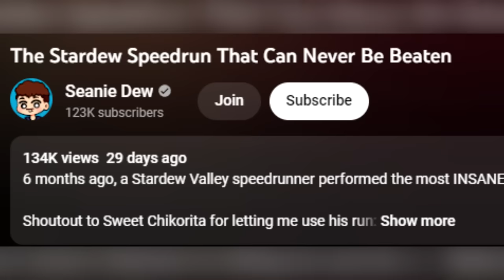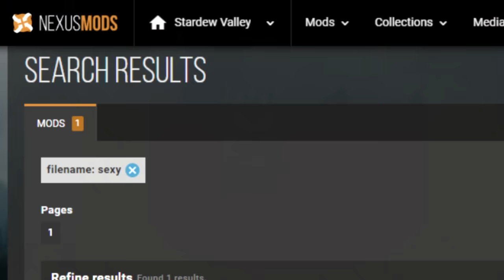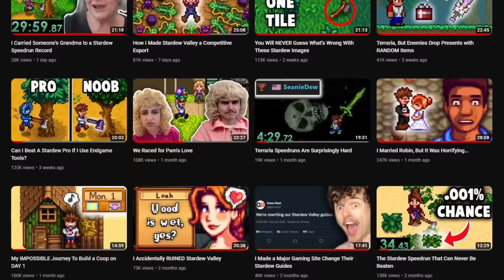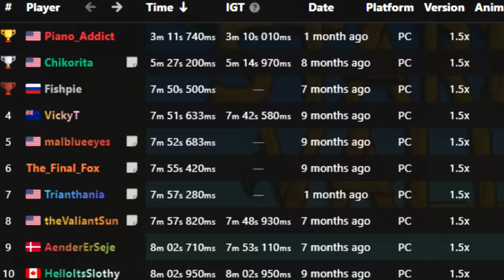Someone BEAT The Unbeatable Stardew Speedrun...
4 Months ago I told the story of "The Stardew Speedrun That Can Never Be Beaten". Now, I'm here to tell you that I was wrong, and that impossible Speedrun, is now be beaten, by a lot. Listen as I tell you the impossible tale of the perfect Hat Urchin % run.

Thanks to Haboo and Piano Addict for letting me use their runs, check them out!

This wasn't a 100 Days of Stardew Valley, or a Stardew Valley Yandere Mod, but instead an intense Stardew Valley competition. I would love to do more videos on Stardew Valley Expanded, but I'll have to know how to mod Stardew Valley first. This was not a Stardew Valley Mobile 1.5 video.